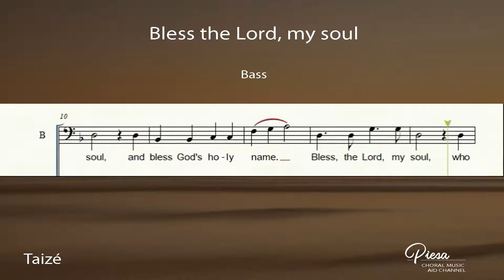Bless the Lord, my soul (Jacques Berthier) - Bass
Lyrics:
Bless the Lord, my soul
And bless God's holy name
Who leads me into life